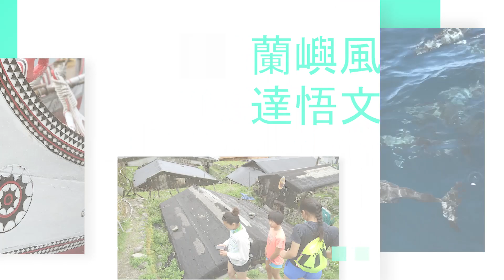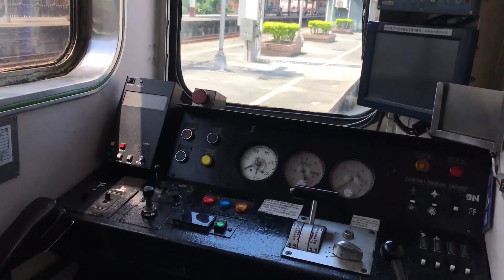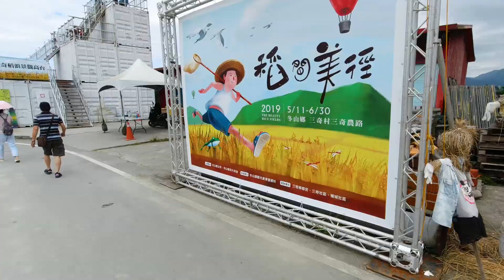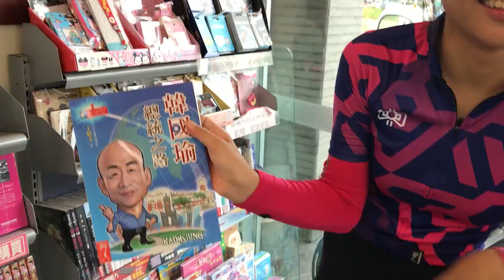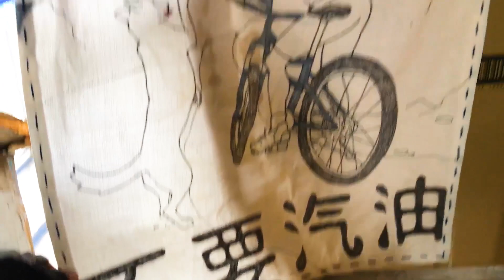單車環島1:出發 就簡單了! 順時針到宜蘭伯朗大道，遇見兩層彩虹 | 腳踏車 自行車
今年剛好是 2女兒國小以及國中畢業，在畢業典禮結束後，我們一家四口開始了「天晴天藍環島畢旅」。在2019年6月27日出發日以騎單車加上搭火車的方式，也就是所謂的兩鐵環島繞台灣一周。預計每天早上和下午騎小折上路，接近中午太陽🌞熱烘烘時就搭火車到下一個地點，火車上吹冷氣降溫，順便午休，搭火車的休息期間，我們還是在前進。

第1天總騎行約 50公里，也算破了妹妹練車以來最長距離！

00:00 片頭_天晴天藍環島
00:42 單車環島出發
03:11 鶯歌火車站_小折上車
05:46 冬山火車站
06:58 看稻浪-宜蘭伯朗大道
07:07 天晴一地一舞
08:05 路邊修車-拖車斷了勾
09:24 巧遇神人-黑夜騎蘇花_武嶺
11:47 被鳥追
13:03 遇見兩層彩虹
14:11 宜蘭員山夜市
16:24 下集預告_到龜山島

真是美妙豐富的啓程之日

第2集預告  宜蘭-花蓮  龜山島久違了

封面題字：淳速寫（郭和淳）

自行車風格時尚討論，歡迎加入 單車美學 FB社團